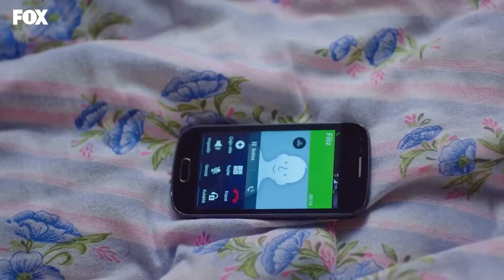انا افضل من يعاقب - حكايتنا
انا افضل من يعاقب - اختلط بالعصابة
(Arabic Dubbed)

MEDYAPIM : انتاج
سيناريو : ايبرو كوجاوغلو- فيردا بارس
المخرج : كوراي كريم اوغلو